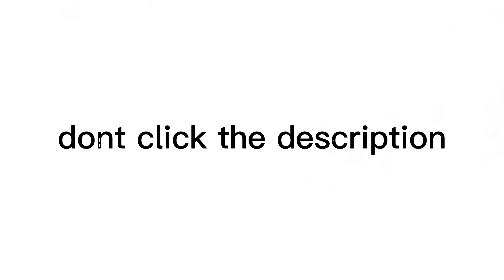dont click the description